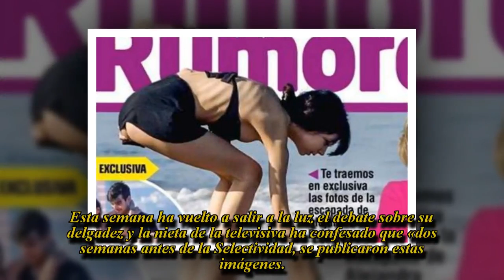La hija de Terelu Campos se justifica: No me presenté a Selectividad por la polémica de mi delgadez